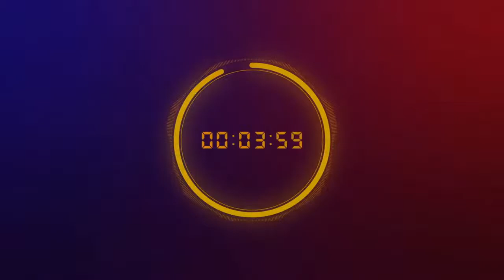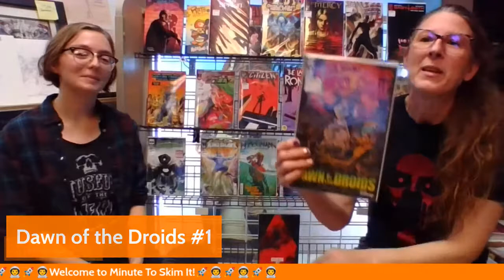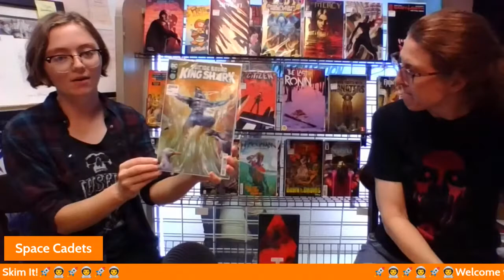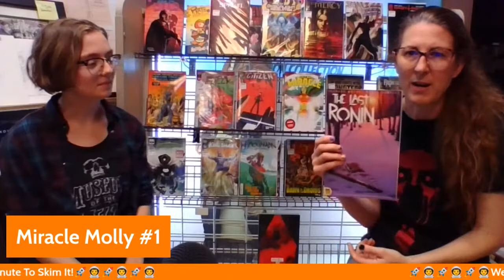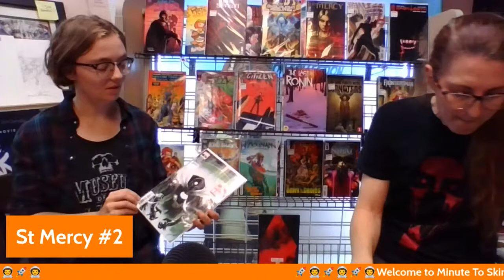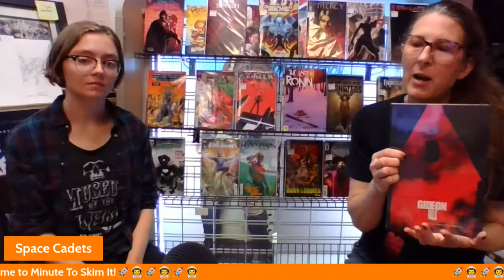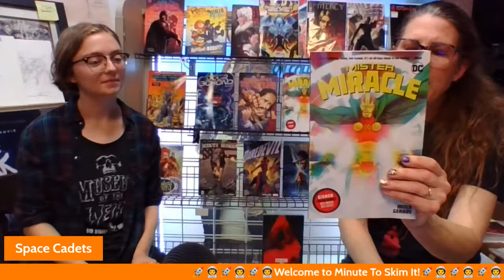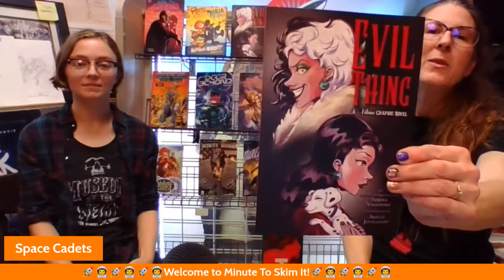Minute to Skim it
Ms Jen and Bean read as many of this week's new books so you know what to be on the lookout for when you visit your local shop.